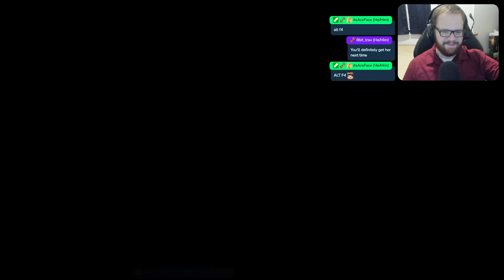...And I Have Never Known Defeat. - Elden Ring (Day 28)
The scarlet rot is consuming me! (literally)